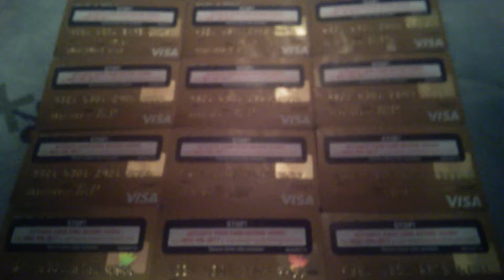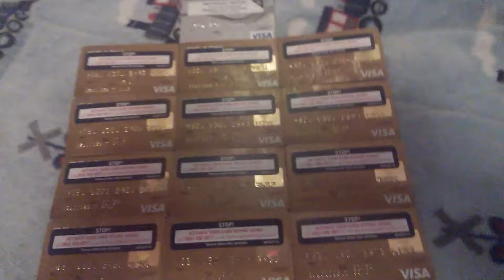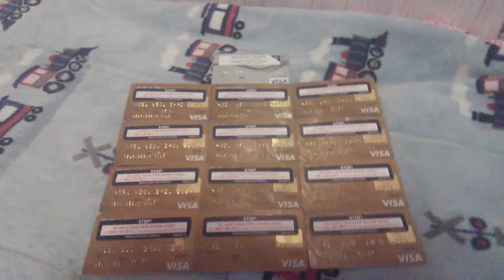🌠🌟⭐Gold credit cards and the Platinum credit card is that Rate!!!!!!⭐🌟🌠